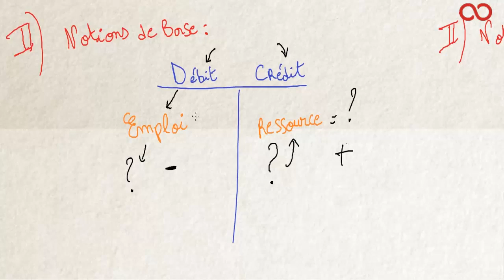Intro à la comptabilité générale - Partie I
Cette vidéo est destinée aux  étudiants du bac sciences économiques et bac sciences de gestion comptable. Elle contient une introduction à la comptabilité générale - Partie I